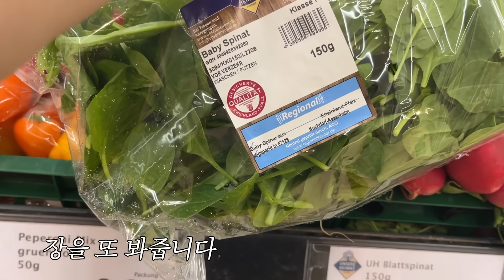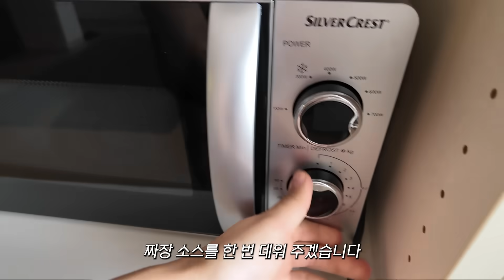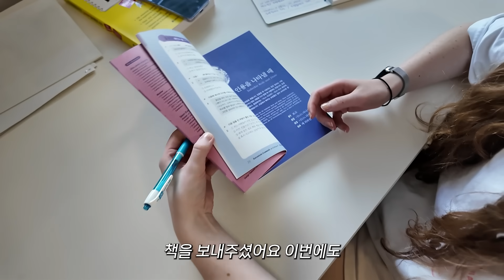비자 때문에 한국 못 갈까봐 눈물 흘린 여친에게 일주일간 한식 차려주기